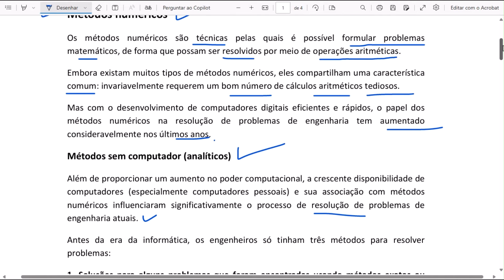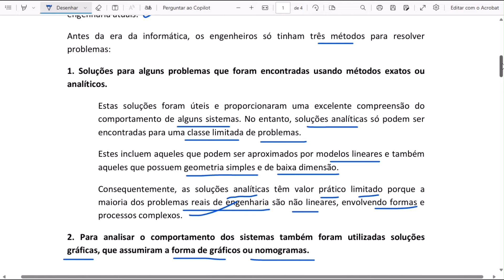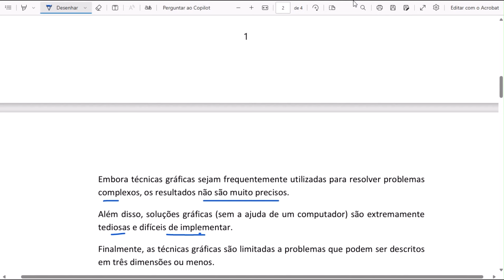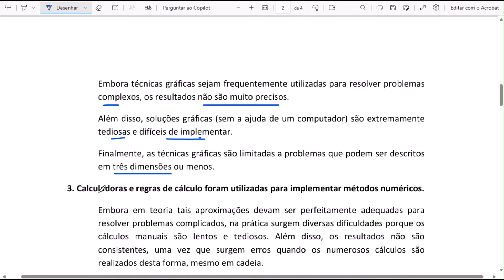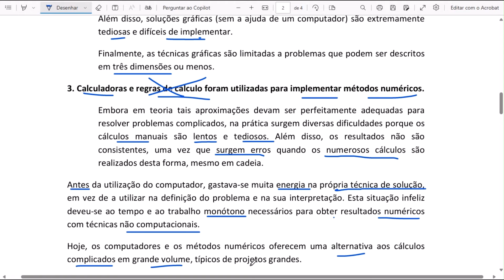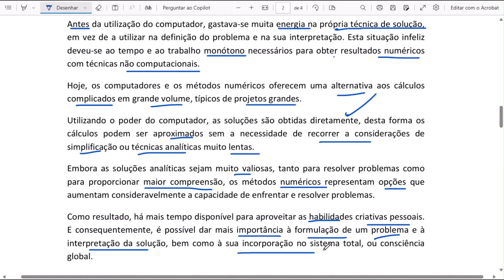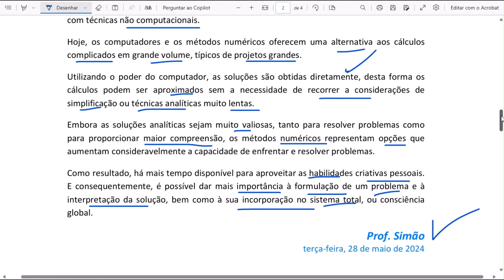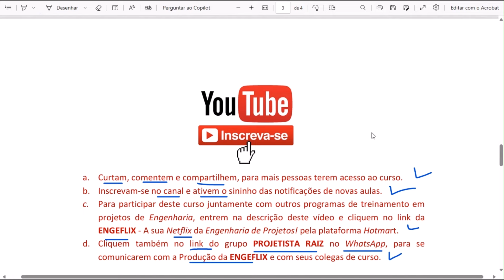Aula 02 Análise Numérica para Métodos dos Elementos Finitos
Métodos numéricos

Os métodos numéricos são técnicas pelas quais é possível formular problemas matemáticos, de forma que possam ser resolvidos por meio de operações aritméticas.
Embora existam muitos tipos de métodos numéricos, eles compartilham uma característica comum: invariavelmente requerem um bom número de cálculos aritméticos tediosos.
Mas com o desenvolvimento de computadores digitais eficientes e rápidos, o papel dos métodos numéricos na resolução de problemas de engenharia tem aumentado consideravelmente nos últimos anos.

Métodos sem computador (analíticos)
Além de proporcionar um aumento no poder computacional, a crescente disponibilidade de computadores (especialmente computadores pessoais) e sua associação com métodos numéricos influenciaram significativamente o processo de resolução de problemas de engenharia atuais.

Antes da era da informática, os engenheiros só tinham três métodos para resolver problemas:

1. Soluções para alguns problemas que foram encontradas usando métodos exatos ou analíticos. Estas soluções foram úteis e proporcionaram uma excelente compreensão do comportamento de alguns sistemas. No entanto, soluções analíticas só podem ser encontradas para uma classe limitada de problemas.

Estes incluem aqueles que podem ser aproximados por modelos lineares e também aqueles que possuem geometria simples e de baixa dimensão. Consequentemente, as soluções analíticas têm valor prático limitado porque a maioria dos problemas reais de engenharia são não lineares, envolvendo formas e processos complexos.

2. Para analisar o comportamento dos sistemas também foram utilizadas soluções gráficas, que assumiram a forma de gráficos ou nomogramas.

Embora técnicas gráficas sejam frequentemente utilizadas para resolver problemas complexos, os resultados não são muito precisos.
Além disso, soluções gráficas (sem a ajuda de um computador) são extremamente tediosas e difíceis de implementar.
Finalmente, as técnicas gráficas são limitadas a problemas que podem ser descritos em três dimensões ou menos.

3. Calculadoras e regras de cálculo foram utilizadas para implementar métodos numéricos. Embora em teoria tais aproximações devam ser perfeitamente adequadas para resolver problemas complicados, na prática surgem diversas dificuldades porque os cálculos manuais são lentos e tediosos. Além disso, os resultados não são consistentes, uma vez que surgem erros quando os numerosos cálculos são realizados desta forma, mesmo em cadeia.

Antes da utilização do computador, gastava-se muita energia na própria técnica de solução, em vez de a utilizar na definição do problema e na sua interpretação. Esta situação infeliz deveu-se ao tempo e ao trabalho monótono necessários para obter resultados numéricos com técnicas não computacionais. Hoje, os computadores e os métodos numéricos oferecem uma alternativa aos cálculos complicados em grande volume, típicos de projetos grandes. Utilizando o poder do computador, as soluções são obtidas diretamente, desta forma os cálculos podem ser aproximados sem a necessidade de recorrer a considerações de simplificação ou técnicas analíticas muito lentas.

Embora as soluções analíticas sejam muito valiosas, tanto para resolver problemas como para proporcionar maior compreensão, os métodos numéricos representam opções que aumentam consideravelmente a capacidade de enfrentar e resolver problemas.
Como resultado, há mais tempo disponível para aproveitar as habilidades criativas pessoais. E consequentemente, é possível dar mais importância à formulação de um problema e à interpretação da solução, bem como à sua incorporação no sistema total, ou consciência global.

Tópicos abordados:
Fundamentos dos Elementos Finitos: Entenda os conceitos essenciais que formam a base do MEF.

Modelagem Computacional: Veja como configurar e executar simulações precisas usando ferramentas computacionais.

Análise de Resultados: Aprenda a interpretar e validar os resultados das simulações.

Exemplos Práticos: Siga junto com exemplos práticos e cálculos manuais para reforçar seu entendimento.

Se você é estudante de engenharia ou ciência aplicada, este curso é essencial para o seu aprendizado.
Profissionais buscando uma revisão ou aprofundamento no MEF Métodos dos Elementos Finitos, encontrarão informações valiosas.
Interessados em simulações computacionais e análise numérica se beneficiarão das demonstrações práticas.

Não se esqueça de:
👍 Curtir o vídeo se gostou do conteúdo.
✍️ Deixar suas dúvidas e comentários abaixo para interação.

+ INFORMAÇÕES NO SITE LINK FIXADOS NO COMENTÁRIOS